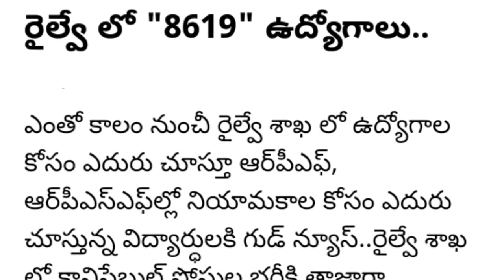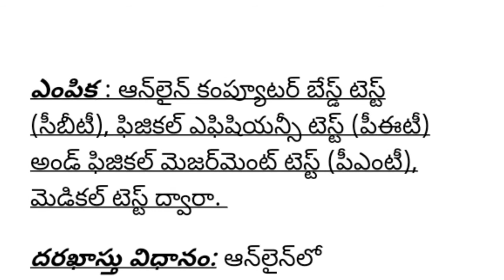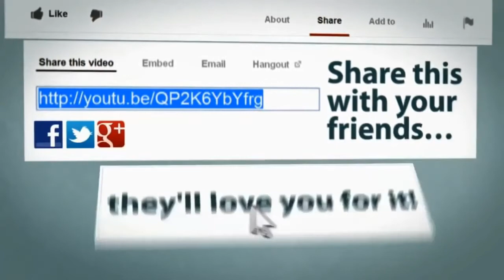Railway Recruitment 2018 | RPF/RPSF Constable Notification | 8619 Vacancies | Apply Online Rpf Jobs